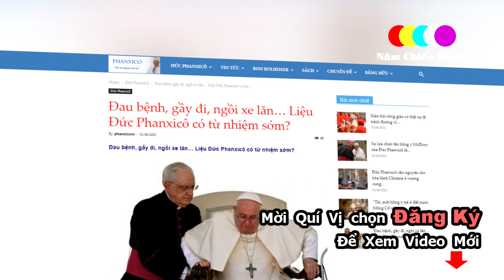🔴Tin Mới: Xót Xa Về Đức Giáo Hoàng Ngay Lúc Này - Xin Cầu Nguyện Đức Thánh Cha Phanxicô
Tình trạng của Đức Giáo Hoàng Phanxicô đã bị giảm sút mạnh ở tuổi 85. Xin anh chị em thêm lời cầu nguyện cho Ngài.
Xin Cầu Nguyện Đức Thánh Cha Phanxicô